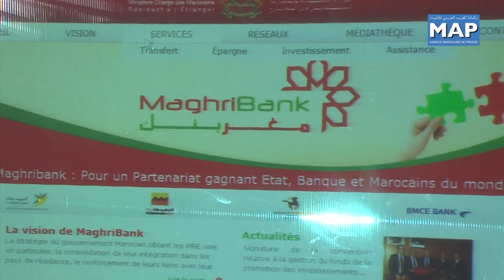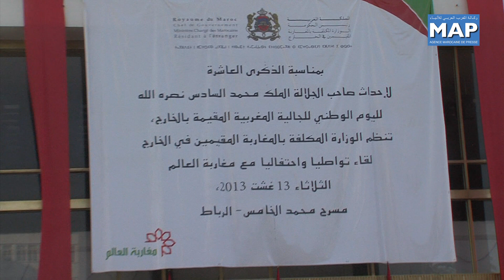الاحتفال بالذكرى 10 لليوم الوطني للجالية المغربية بالخارج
نظمت الوزارة المكلفة بالمغاربة المقيمين بالخارج اليوم الثلاثاء 13 غشت 2013 بالرباط يوما احتفاليا بمناسبة الذكرى 10 لإطلاق صاحب الجلالة الملك محمد السادس لليوم الوطني للجالية المغربية المقيمة بالخارج. وتميزت المناسبة بإطلاق بوابة إلكترونية لتقديم الخدمات البنكية الموجهة لمغاربة العالم، فضلا عن توقيع اتفاقيات تعاون بين الوزارة وعدد من المؤسسات الوطنية.